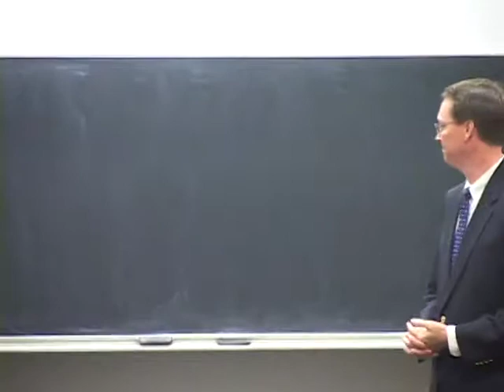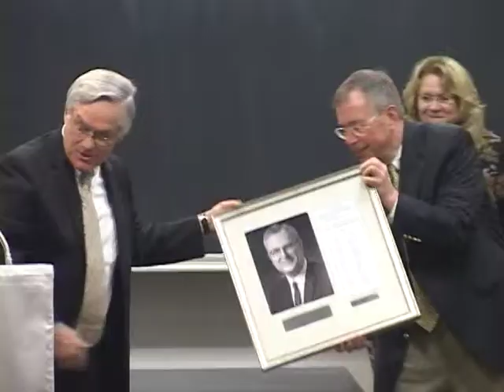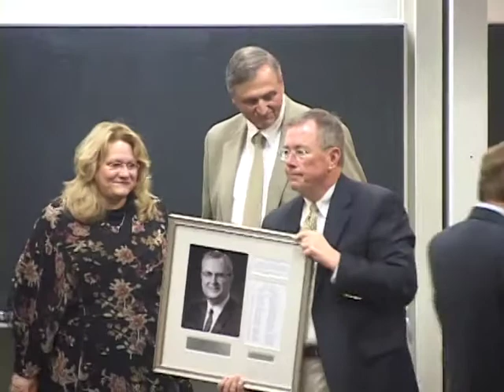2007 Fairchild Lecture